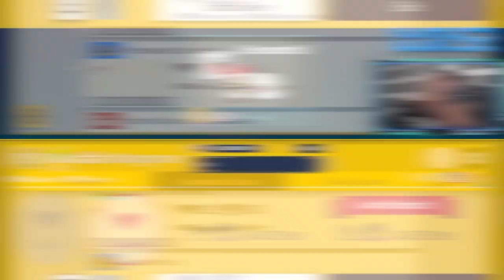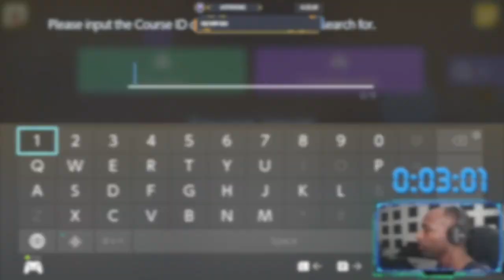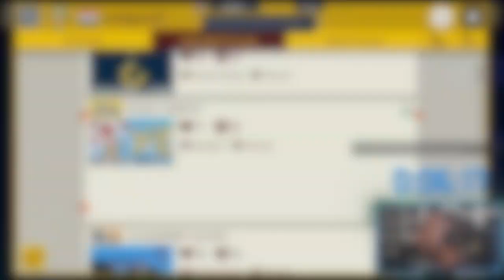Levels Can't Be Trusted[Viewer Levels][Super Mario Maker 2]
I don't Like These Levels Man!!!
Tik-Tok: @RealJRavage
Second Store Link!